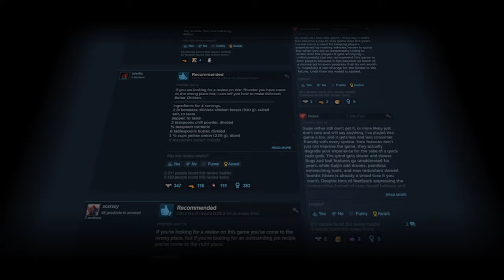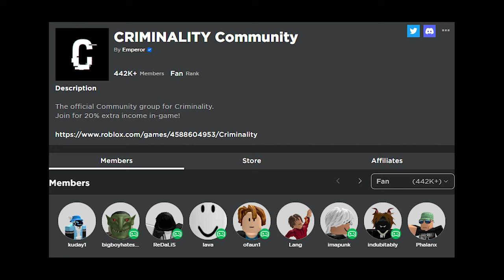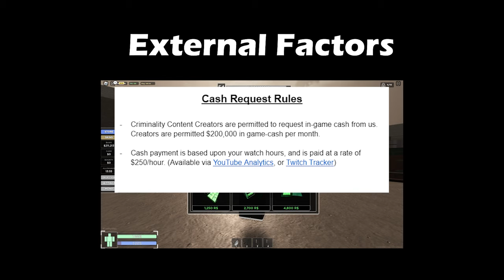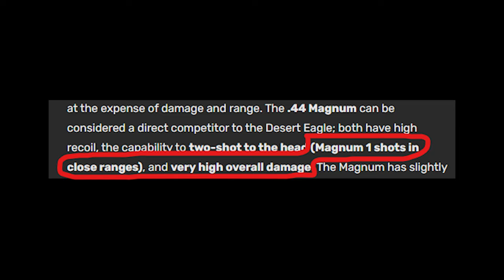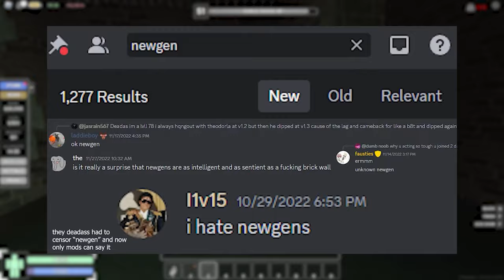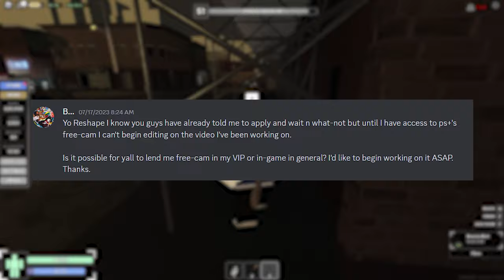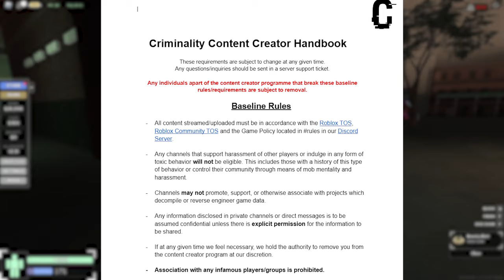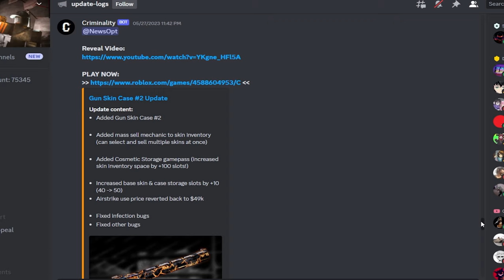Is Criminality REALLY Worth Playing?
Also doubling up as a guide for beginners, this video is a deep dive into what Roblox Criminality is, what you can do within it, and if it's worth playing. I talk about its game mechanics to the community to the future of the game, hopefully giving you an answer on whether you'd give this street game shooter a shot.